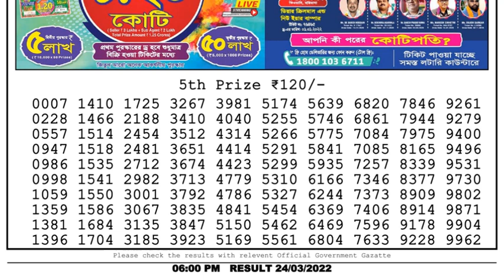Nagaland Lottery Sambad Result | Dear Lottery